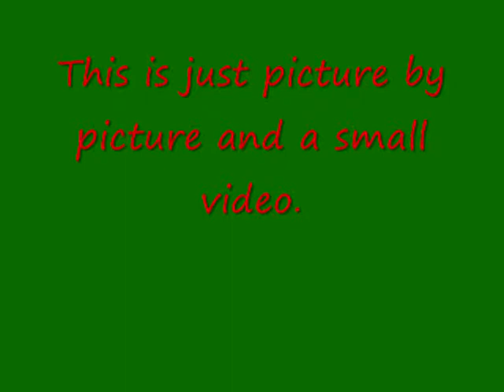Crab Battle Brawl Version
This is my video about Snake and the Crab.
It's the Brawl Version.
It might be out of sync with the codec.
Enjoy! =D